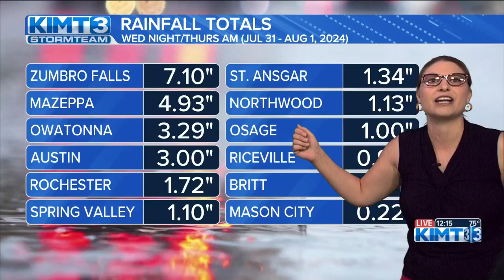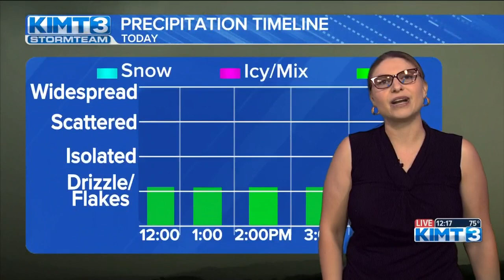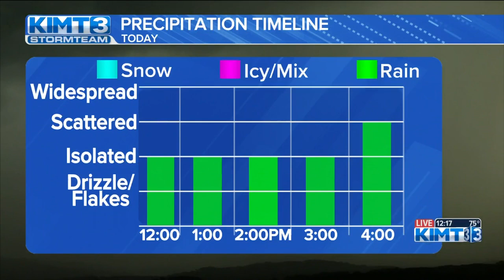Meteorologist Sara Knox times out Thursday's rain chances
We remain in the spin of a large low pressure system which will bring clouds and scattered showers and storm chances back to the area this afternoon and evening.